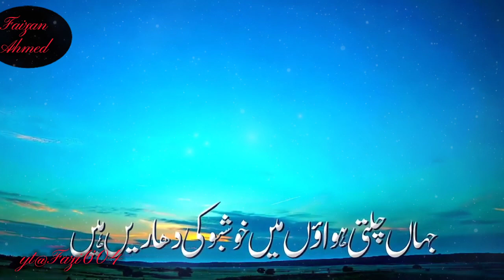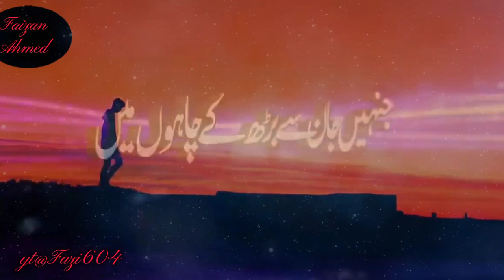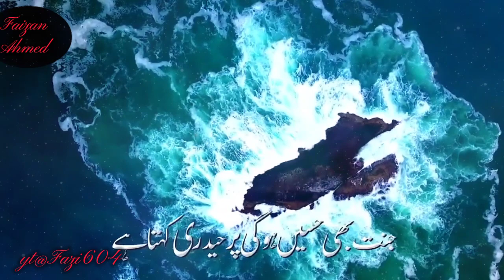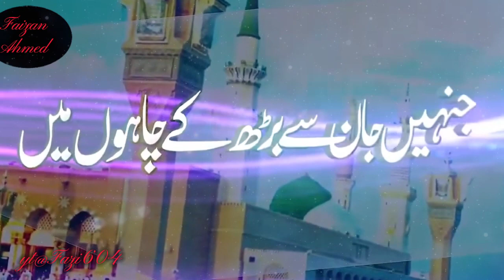Nabi ke shahar mein jaaun || Naat Sharif || نبی کے شہر میں جاؤں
nabi ke shahar mein jaaun || naat sharif,
naat nabi ke shahar mein jaaun,
naat nabi ke shaher mein jaan,
nabi ke shahar mein main jaaun naat,
nabi ke shehar main jaon naat,
nabi ke shaher mein jaan naat,
nabi ke shaher mein naat
1. Naat Sharif
2. Nabi Ke Shahar
3. Islamic Poetry
4. Devotional Songs
5. Prophet Muhammad
6. Madina Munawara
7. Islamic Music
8. Urdu Naat
9. Arabic Naat
10. Sufi Poetry
11. Spiritual Songs
12. Islamic Art
13. Religious Poetry
14. Muslim Hymns
15. Islamic Culture
16. Naat Khawan
17. Hamd
18. Qasida
19. Maula
20. Aaqa

1.
2.
3.
4.
5.
6.